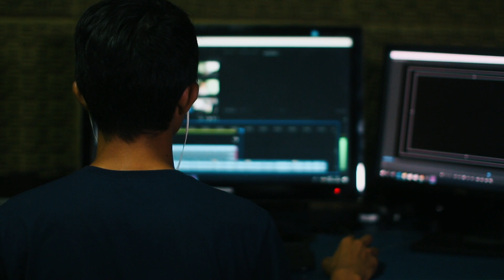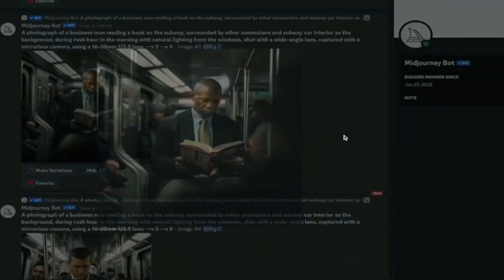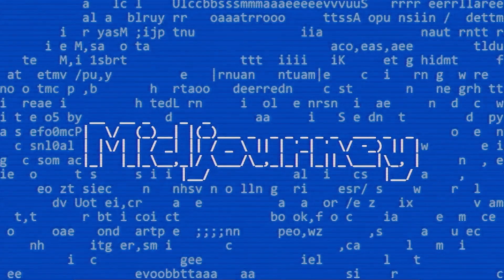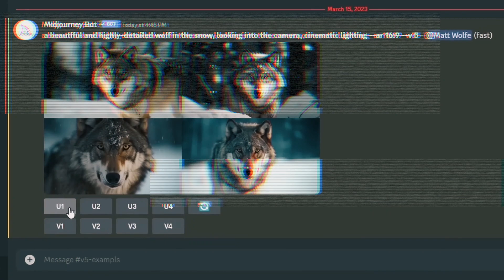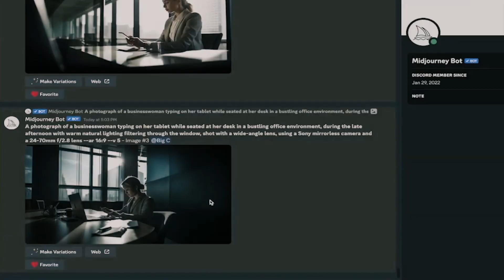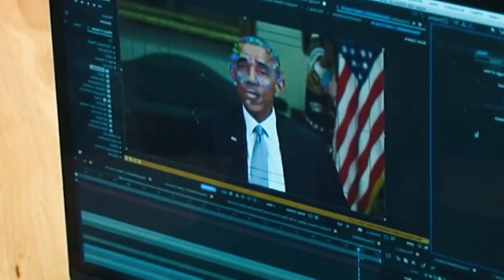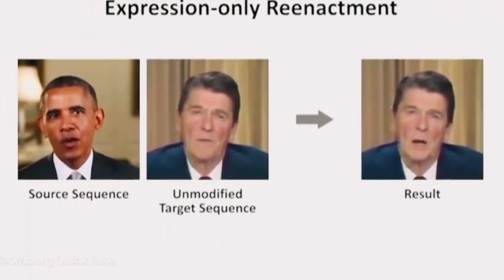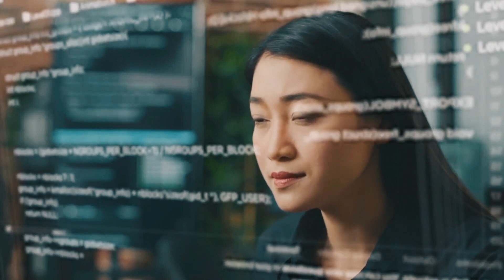AI Photos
INTRODUCTION
Have you ever scrolled through your social media feed and stumbled upon a photo that looked a little too good to be true? Well, chances are you've just witnessed the magic of AI-powered image editing. That's right, our robot overlords have been busy perfecting the art of digital manipulation, and the results are so realistic, you'll have a hard time telling what's real and what's not. Sit back, relax, and prepare to be amazed and slightly terrified by the power of artificial intelligence.
It looks like we've reached the point where our eyes can't even be trusted anymore. Yup, you heard that right. Photos have been faked for so long that we've all become a bit desensitized to it. But now, with the power of artificial intelligence, even the most skilled experts are having a tough time figuring out what's real and what's not.
This rapid surge in AI photo editing has got some people sweating. And by some people, we mean tech companies, researchers, photo agencies, and news organizations. They're all scrambling to keep up with the tech that's being used to trick us. It's like a high-speed chase, except instead of cars, its nerds trying to outsmart each other with fancy algorithms.
And if you thought fake photos were harmless, think again. These advancements are already being used to fuel disinformation and political propaganda. Authoritarian governments are even creating their own fake news broadcasters to push their agendas. And don't even get us started on those pesky images that tricked people into thinking the Pope was rocking a Balenciaga jacket and that the Pacific Northwest was hit by an earthquake. All fake, all thanks to Midjourney, the popular image generator that's making everyone question their sanity. Experts are worried that this technology could speed up the decline of trust in the media, government, and society as a whole. And honestly, who can blame them? If any image can be made and manipulated to look real, how can we trust anything we see? And it's only going to get worse. The technology is getting better and cheaper, which means that soon, nothing on the internet will be trustworthy.
This month as Trump made his way to face some criminal charges, a little something popped up on Reddit. And by little something, we mean images of Bill Murray as the president in the White House. Yup, you heard that right. We've officially entered the era of fake news that's so realistic, even Bill Murray can be president. Before former President Trump turned himself in to face criminal charges in NYC, some hilarious images of his "arrest" made their way around the internet. The twist? They were created by a journalist from across the pond using a tool called Midjourney. Midjourney didn't take kindly to being used for some cheeky creations as he posted images of Donald Trump's "arrest" and subsequent escape, but Midjourney suspended his account. The thing is, these generative images are no match for people who are not as well-known as Mr. Trump. Take the new British Prime Minister, Rishi Sunak, or the comedian Harry Hill, for example. Midjourney can't quite seem to get them right. But it's not just about that; these images can also be easily detected by news organizations and others who are savvy enough to recognize the risks they pose.
Artificial intelligence is making us all look like professional artists. Yup, you heard that right. Anyone can create complex artworks that look like they belong in a fancy art gallery, like the Gagosian in New York. And if that's not impressive enough, this tech can even create images that are so realistic, they make you question what's real and what's not.
All you need is a text description, and voila, you've got yourself a beautiful, computer-generated masterpiece. No art degree required.
In fact, Midjourney just released its latest version, and get this, it can even depict realistic hands. It's like the AI is giving Michelangelo a run for his money. Who needs to spend years perfecting their craft when a computer can do it in seconds?
Believe it or not, Midjourney's images were even able to fool facial recognition programs used by Bellingcat, an investigative organization. If bad actors can use this technology to create convincing fake images, imagine the chaos they could cause. We're just one step closer to a world where nothing is real and nobody can be trusted. Sounds like fun.
Despite the efforts of stock photo companies, government regulators, and even the music industry, A.I. image generators keep finding ways to mimic and adapt, making it difficult to protect content from unauthorized use. In fact, some of these machines have even reproduced images with distorted watermarks...